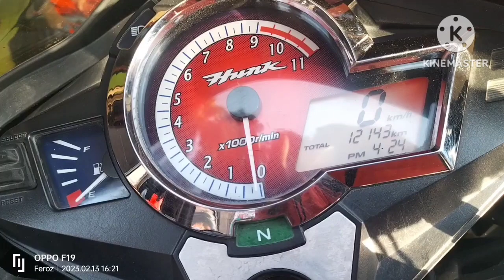bikelovers viralshort vlogger bikevlog bikebd rongpur vlog motorcycle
যোগাযোগের ঠিকানা রংপুর পৌরবাজার, রংপুর সদর,
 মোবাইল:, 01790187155